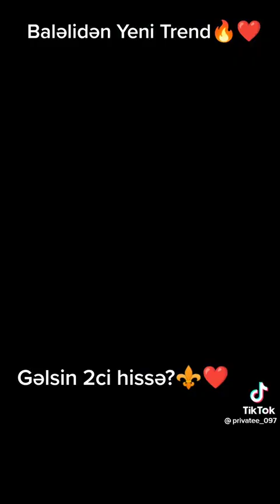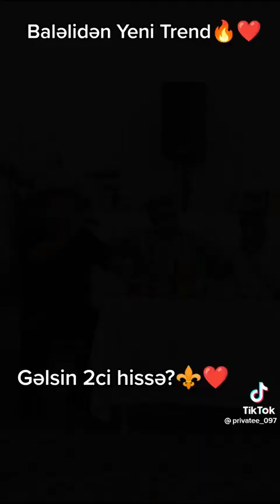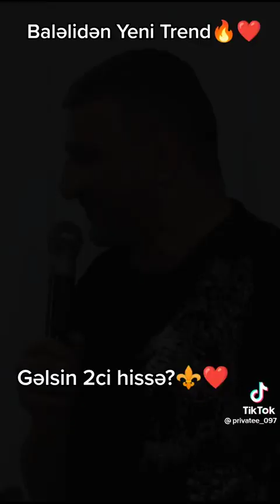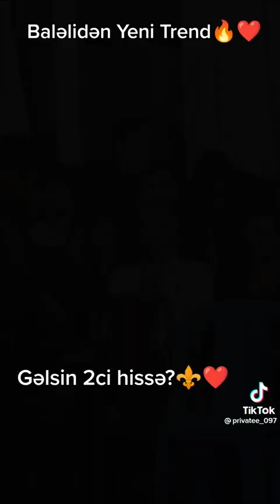Balaəli Yeni trend